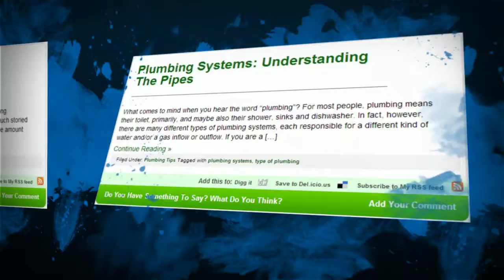Plumbing Tips by Home Vertex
Reviewed: ★★★★★

Simple Plumbing Repairs: DIY Fixes for your Plumbing Woes

Septic Systems – What to Avoid to Prevent Septic System Failure

Septic System Maintenance – Take Care of your System Before There is a Problem

Top Ten Plumbing Checks Every Homeowner Needs to Know

Replacing Old Plumbing – When Do Your Old Pipes Need to Go?

Plumbing Regulations – What You Need to Know before Your Home Improvement Project